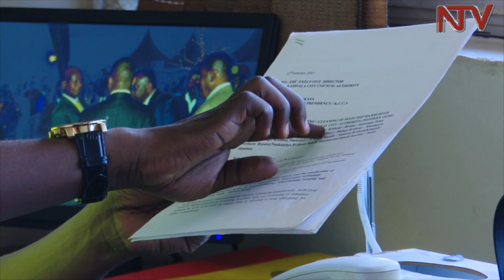EMIRIMU ERI ABAVUBUKA: Waliwo abaagala gavumenti ebalowoozeko ku kontulakiti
Abavubuka baagala batandike okulowoozebwako mu kugaba kkontulakiti z’emirimu mu ggwnaga kubanga nabo balina obusobozi.
Akwanaganya abavubuka ba NRM mu ggwanga Joseph Sewava Mukasa agamba nti bataddewo ekibiina ekituumiddwa General Building and Engineering Local Contract Association, nga kirimu abakugu abasobola okuvuganya ku mirimu egyenjawulo . .
Bategezezza nga eno y’emu ku ntekateeka ya pulezidenti Museveni egendereddwaamu okunogera eddagala ekizibu kye bbula lyemirimu mu ggwanga.